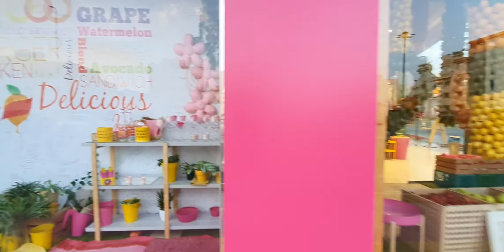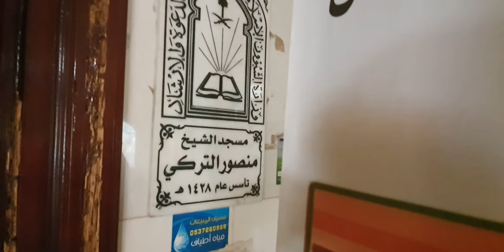Dzikrayat Asrama Rabwah - Part 4